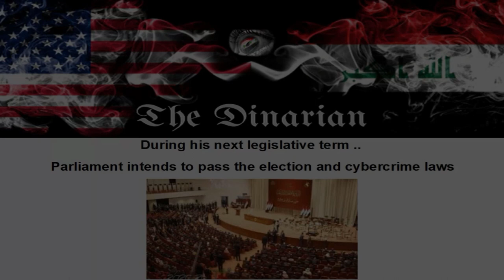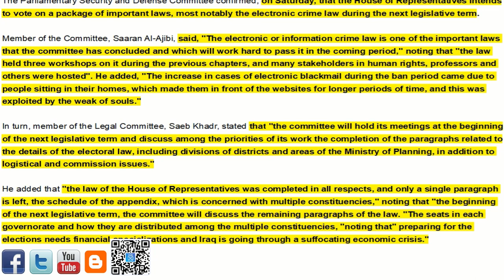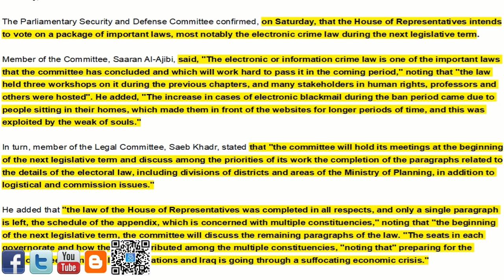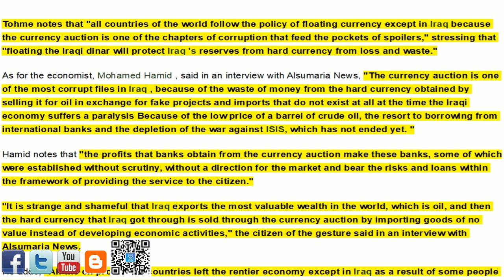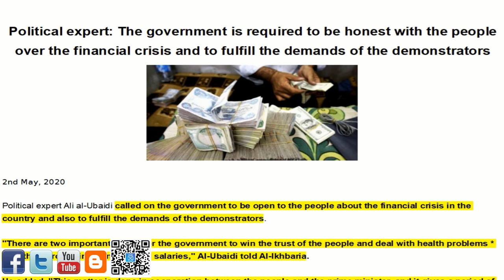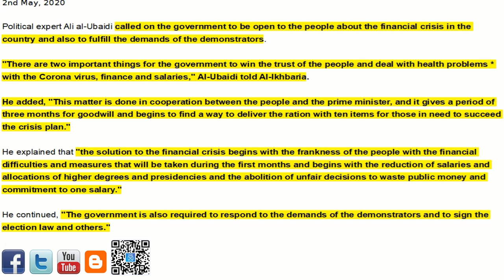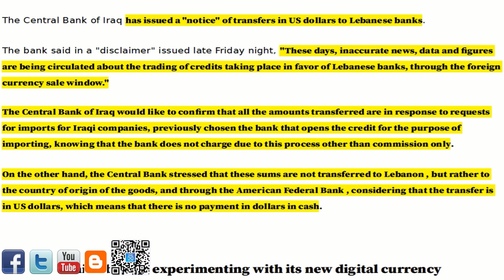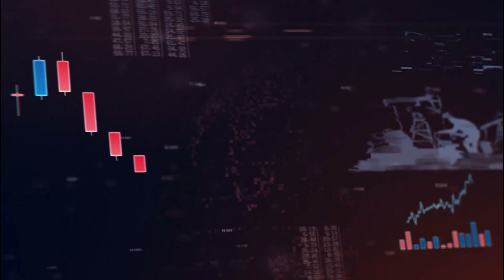🇮🇶 Iraq Cybercrime Laws/Crazy Trade Auctions/Honesty With The People/Chinas New Digital Currency 🇮🇶